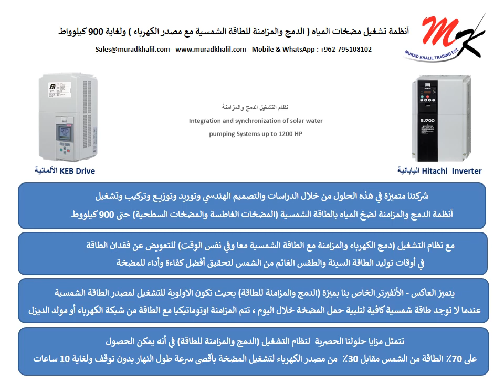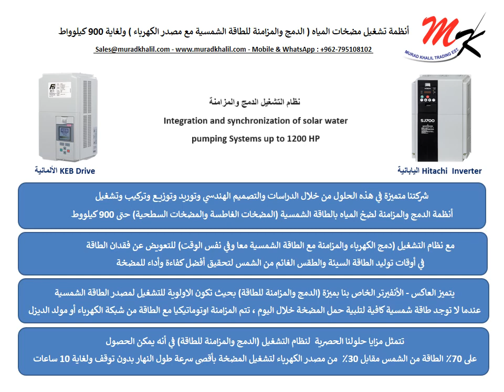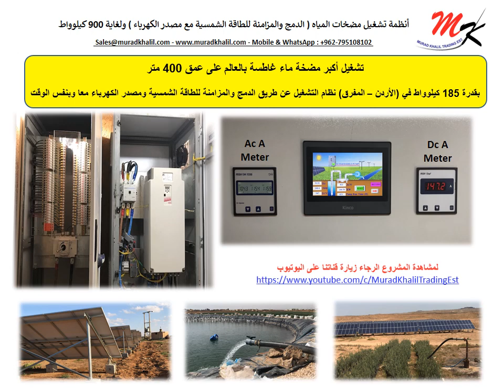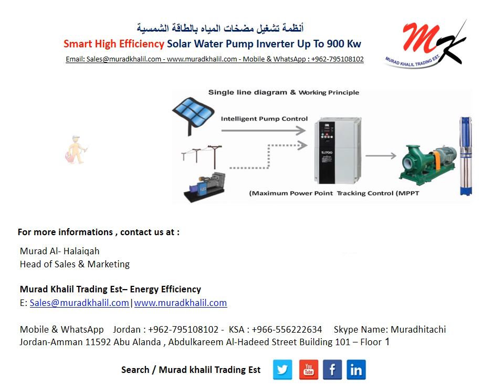دمج ومزامنة أنظمة تشغيل مضخات المياه بالطاقة الشمسية ولغاية قدرة 1200 حصان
مؤسسة مراد خليل متخصصون في أنظمة تشغيل مضخات المياه ( الدمج والمزامنة للطاقة الشمسية مع مصدر الكهرباء ) ولغاية 900 كيلوواط
وكلاء ومصنعون حصريون  في الشرق الاوسط وأفريقيا  أنفيرترات تشغيل متميزة ذات كفاءة عالية
Integration and synchronization of solar water pumping Systems up to 1200 HP
 شركتنا متميزة في هذه الحلول من خلال الدراسات والتصميم الهندسي وتوريد وتوزيع وصيانة وتركيب وتشغيل أنظمة الدمج والمزامنة لضخ المياه بالطاقة الشمسية (المضخات الغاطسة والمضخات السطحية) حتى 900 كيلووط
نظام التشغيل الدمج والمزامنة   MK-Hybrid & Synchronization SWPS
مع نظام التشغيل (دمج الكهرباء والمزامنة مع الطاقة الشمسية معا وفي نفس الوقت) للتعويض عن فقدان الطاقة في أوقات توليد الطاقة السيئة والطقس الغائم من الشمس لتحقيق أفضل كفاءة وأداء للمضخة.
يتميز العاكس الخاص بنا بميزة (الدمج والمزامنة للطاقة) بحيث تكون الاولوية للتشغيل لمصدر الطاقة الشمسية واوتوماتيكيا لمصدر ( شبكة الكهرباء او المولد الكهربائي )  عندما لا توجد طاقة شمسية كافية لتلبية حمل المضخة خلال اليوم ، تتم مزامنتها مع طاقة التيار المتردد من شبكة الكهرباء أو مولد الديزل
تتمثل مزايا حلولنا الحصرية  لنظام التشغيل (الدمج والمزامنة للطاقة)  في أنه يمكن الحصول على 70٪ الطاقة من الشمس مقابل 30٪ من مصدر الكهرباء لتشغيل المضخة بأقصى سرعة طول النهار بدون توقف ولغاية 10 ساعات

MK–Est Smart Energy Efficiency Solutions for Hybrid & Synchronization solar water pumping Systems up to 900 kw

MK–Est Since more than 28 years of experience in the field of electrical engineering, energy independent and energy-saving solutions.

Our company are a leader and unique to these solutions through studies and engineering design , Supply , distribute and maintain , installation and operating for Solar water Pumping Systems (submersible pumps and surface pumps) up to 900 kw  .

MK-SWPS high-efficiency Powerful Solar water pump controller which can make full use of solar energy to drive water pumps for agricultural irrigation, water supply system, fountains, ground water lowering is very suitable for use in remote and dry areas

Exclusive agents and manufacturers in the Middle East and Africa of Smart High Efficiency Solar pump Inverter- powerful variable frequency drive
Solar water pump Inverter Hitachi SJ700 Series UP to 400 KW, Solar water pump Inverter KEB COMBIVERT F5 Series UP to 900 KW

With our engineering solutions, we have several operating systems for water pumps :
MK - (DC SWPS) Operating systems of water pumps  by using solar energy at during hours in daytime ( This is when the electricity source is not available )
MK - (AC/DC SWPS) Operating systems of water pumps  by using solar energy in daytime With the possibility of operating in night by (electricity grid, generator) by a manual changeover switch
MK - (Hybrid & Synchronization SWPS)  Operating systems of water pumps By merging and synchronizing solar energy with the electricity source or Ac power Generator  together and at the same time
Study, design, manufacture, and implement solar water desalination plants operating systems.
Study, design, manufacture and implementation of systems for operating center pivot irrigation by solar energy.

With the operating system (integrating electricity and solar energy at the same time) to compensate for energy loss in times of bad power generation and cloudy weather from the sun to achieve the best efficiency and performance of the pump.

Our inverter has the advantage of (merge and synchronization of energy) so that the priority of operation of the source of solar energy and automatically from the other source And on-demand for load (Power Grid or Ac Generator) When there is no solar energy enough to meet the pump load during the day it is synchronized with the AC power from a power grid or diesel generator to meet the pump running at full speed throughout the day.

MK-Est Absolute Exclusivity
Advantages of our Solutions of this operating system is that 70% of the energy can be obtained through the sun versus 30% of the energy from the electricity source to operate the pump at full speed throughout the day without stopping for up to 10 hours

(Mobile & Whatsapp) : + 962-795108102 , + 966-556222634 , Skype Name: Muradhitachi
Contact Person : Murad Al- Halaiqah - Head of Sales & Marketing